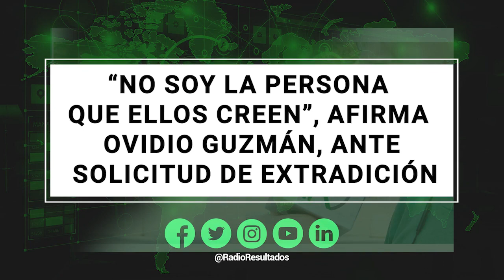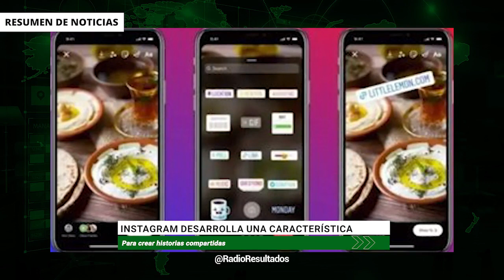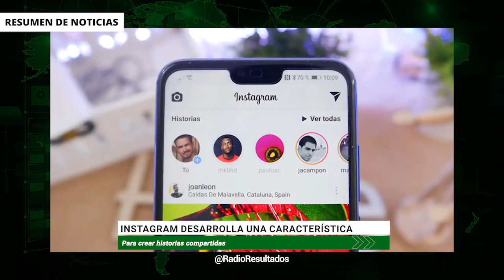Seremos implacables en buscar justicia, señala el procurador de EU | RESUMEN DE NOTICIAS RR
En las noticias del 8 de marzo del 2023:

Se conmemora con marchas en varias partes del mundo, el día internacional de la mujer

Seremos implacables en buscar justicia, señala el procurador de EU

“No soy la persona que ellos creen”, afirma Ovidio Guzmán, ante solicitud de extradición

El gobierno de México atiende la violencia contra las mujeres como una prioridad, señala la secretaria de seguridad Rosa Icela Rodríguez